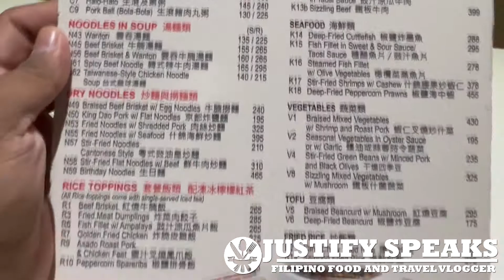Luk Yuen, SM Megamall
I am back to my favorite chinese noodle restaurant in SM Megamall, Luk Yuen.

Camera:
Sony A6400